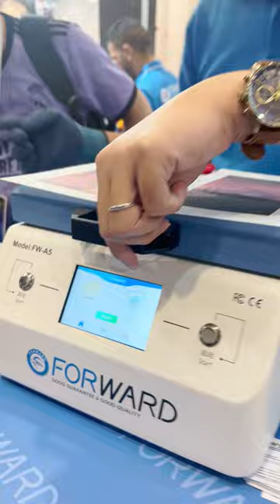3D Sublimation Phone Case Custom Solution 丨on-site customization at Eletrolar Show in Brazil!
Nothing expresses your personality like your own design. That's why we present to you: 3D Sublimation Phone Case Custom Solution💙🙌🥰